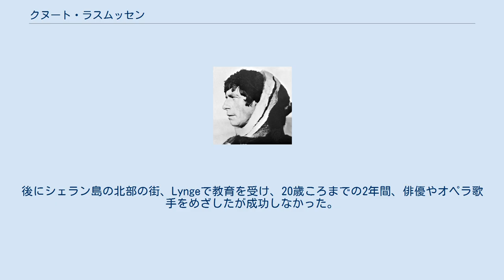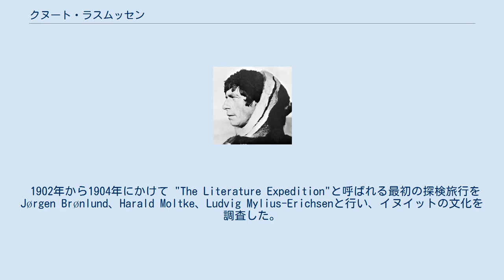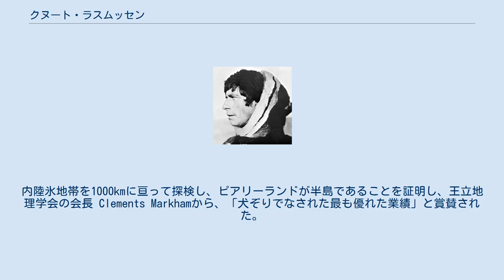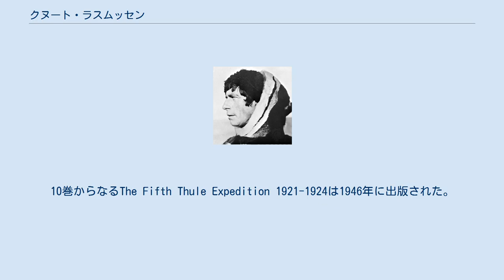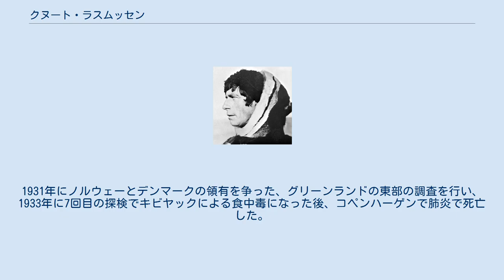クヌート・ラスムッセン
チャールズ・P・デイリー・メダル受賞者
Knud Rasmussen クヌート・ラスムッセン（Knud Johan Victor Rasmussen、1879年6月7日 - 1933年12月21日）はグリーンランドの極地探検家で、人類学者である。
 「エスキモー学の父」と呼ばれる。
北西航路を始めて犬ぞりで横断した。
グリーンランドやデンマーク、カナダのイヌイットの間では、よく知られた人物である。
 グリーンランド、イルリサット(デンマーク名：Jakobshavn)のデンマーク人の宣教師の家に生まれた。
母親はイヌイットである。
グリーンランドのイヌイット(Kalaallit) のなかで暮らし、彼らの言葉や狩りの方法や、犬ぞりの使い方、厳しい季候のなかでの暮らし方を学んだ。
後にシェラン島の北部の街、Lyngeで教育を受け、20歳ころまでの2年間、俳優やオペラ歌手をめざしたが成功しなかった。
 1902年から1904年にかけて "The Literature Expedition"と呼ばれる最初の探検旅行を Jørgen Brønlund、Harald Moltke、Ludvig Mylius-Erichsenと行い、イヌイットの文化を調査した。
帰国後、講演旅行を行い、1908年にイヌイットの風俗をまとめた旅行記 The People of the Polar Northを出版した。
同じ年に、Dagmar Andersenと結婚した。
 1910年に友人の ピーター・フロイヘンとグリーンランドのケープ・ヨークに Thule Trading Stationを設立し、ここが7回にわたるラスムッセンの探検旅行の基地となった。
 1912年にラスムッセンとフロイヘンは、ピアリーランドがグリーンランドと海峡で隔てられているというアメリカ人探検家ロバート・ピアリーの主張が正しいかどうかを確かめるために最初の探検を行った。
内陸氷地帯を1000kmに亘って探検し、ピアリーランドが半島であることを証明し、王立地理学会の会長 Clements Markhamから、「犬ぞりでなされた最も優れた業績」と賞賛された。
この探検についてフロイヘンはVagrant Viking (1953) とI Sailed with Rasmussen (1958)の2冊の探検記を出版した。
 1916年から1918年の間に行われた2回目の探検は7人のチームで行われ、これまで知られていなかったグリーンランド北海岸部の地理情報を得るために行われた。
この探検ではラスムッセンの探検のなかで唯一、2人の犠牲者をだすことになった。
この記録は1921年に Greenland by the Polar Seaとしてまとめられた。
1919年にロアール・アムンセンに協力するための3回目の探検を行い、1919年から1920年にはグリーンランド東部を探検し、Angmagssalikの近くの民俗学的資料を収集した。
 1921年から1924年の間に行われた探検はエスキモーの人種的起源を探究するために行われ、現在デンマークの博物館に展示されている民族学、考古学、生物学的資料が収集された。
10巻からなるThe Fifth Thule Expedition 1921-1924は1946年に出版された。
探検隊は カナダ東部北極圏で、標本の収集やインタビュー、発掘をおこなった。
ラスムッセンはチームを離れ16ヶ月に渡って、2人のイヌイット猟師と犬ぞりでアラスカのノームまで北アメリカを横断した。
さらにロシアに渡ろうとしたが、ヴィザがとれなかった。
この旅行記は1927年の Across Arctic America (1927)にまとめられた。
カナダで2006年にThe Journals of Knud Rasmussen として映画化された。
 この間、1923年には、北極圏における探検の功績に対して、イギリスの王立地理学会から金メダル（創立者メダル）を贈られた。
 その後7年間、グリーンランドとデンマークの間を旅し、講演と執筆を行った。
1931年にノルウェーとデンマークの領有を争った、グリーンランドの東部の調査を行い、1933年に7回目の探検でキビヤックによる食中毒になった後、コペンハーゲンで肺炎で死亡した。